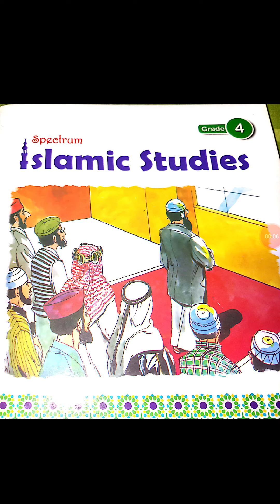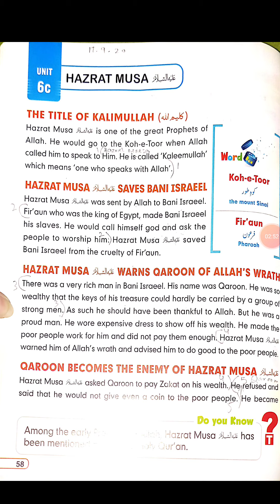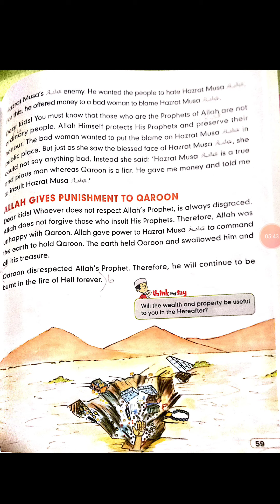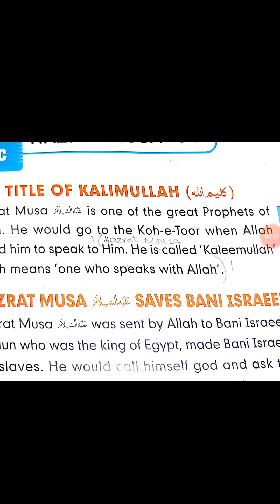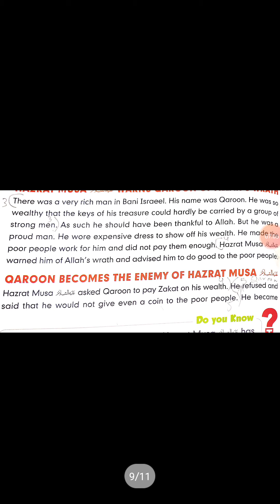Grade 4 Islamic studies